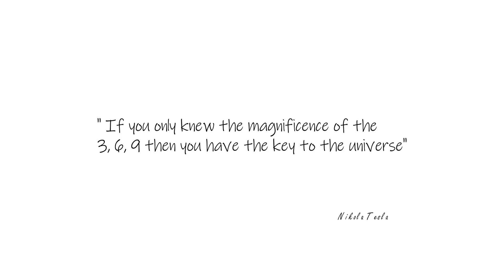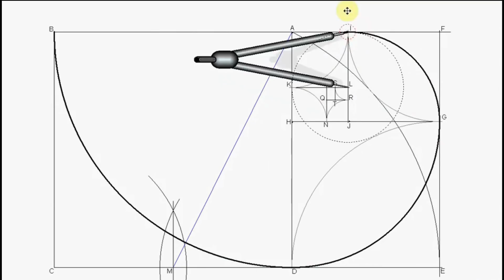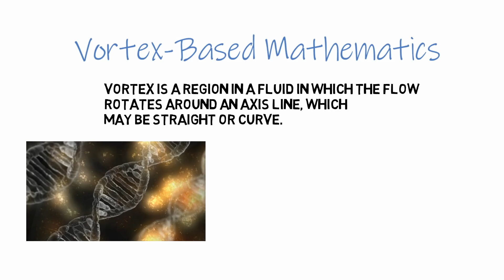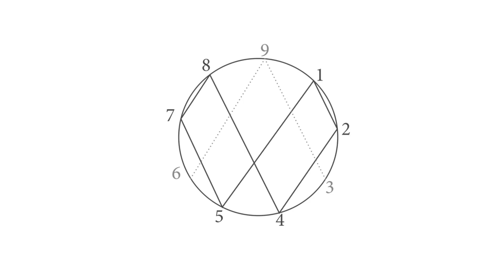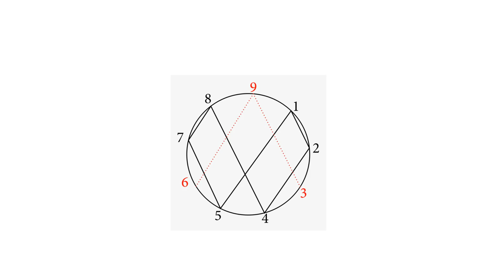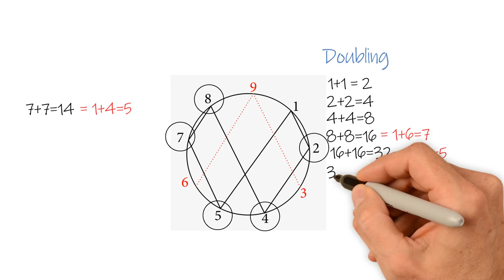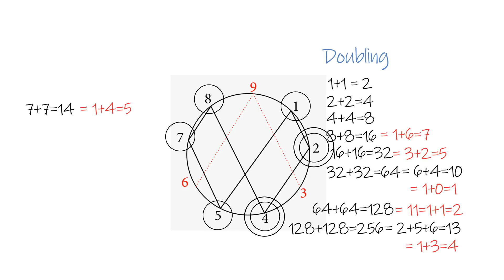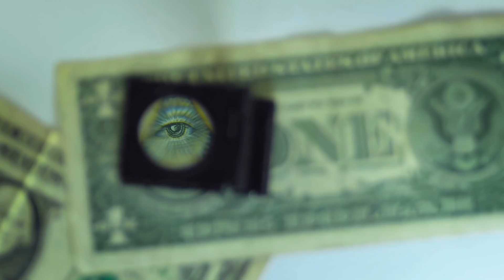NIKOLA TESLA 369 😎🔥The Key to the Universe? Vortex Math Part 1 & 2 nikolatesla vortexmath #369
Vortex Based Mathematics Nikola Tesla 369 Vortex Math The Key To Universe Why Did Nikola
Tesla Say That The Numbers 369 Are The Key To Universe Nikola Tesla Divine Code Teslas 369 How To Use Nikola Tesla 369 Method Nikola Tesla The Secret To Creation Manifest Using 369 How The Numbers 369 Rule The World The Secret Behind The 369 The Law Of Attraction 369 The Thinker

― Socrates

Buy me a black coffee NO SUGAR for only $0.09 :)

✔️ Ethereum: 0x1ffda30b04cf984e536f048446cdce56e2f624cc
✔️ Bitcoin: 38czhNdYtNDyFKeAxhnk7zU78WA41qjTk3

Are You Planning To Start A Business?

Here`s The Cheapest Supplier That I Recommend With Door To Door Delivery Worldwide:

Buy Merchants: